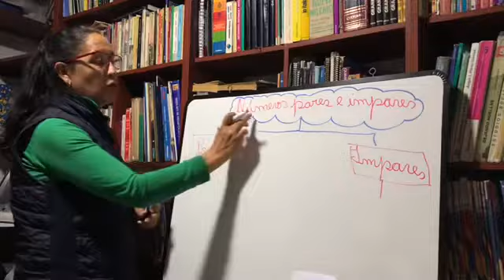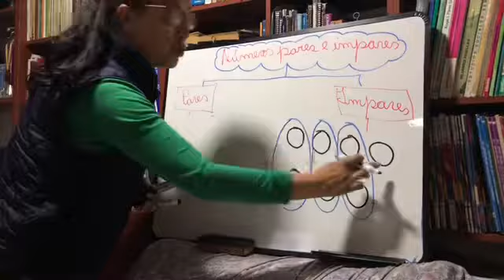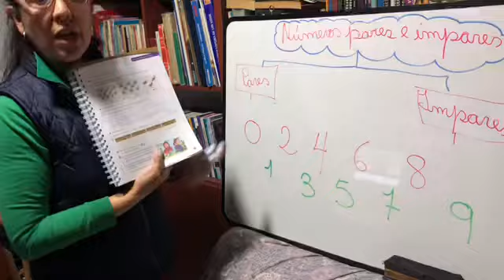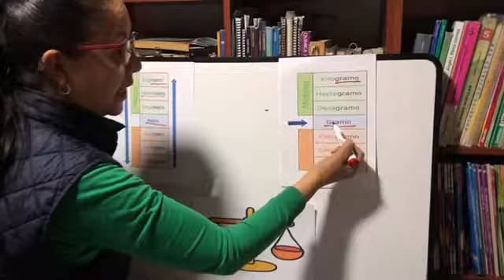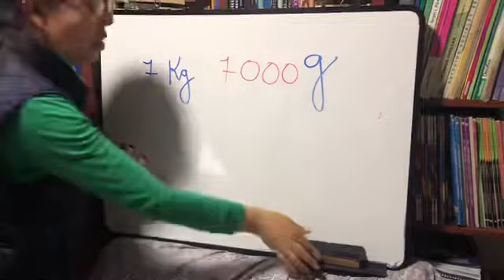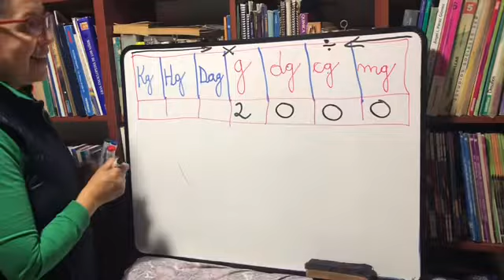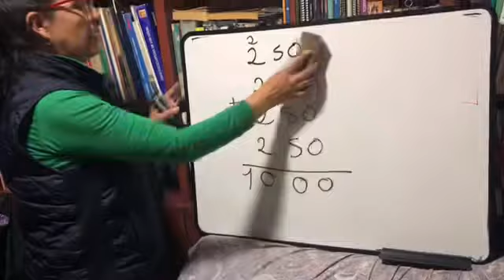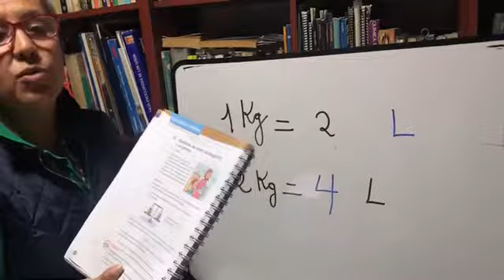Matematicas 4to A - Lourdes Andrade